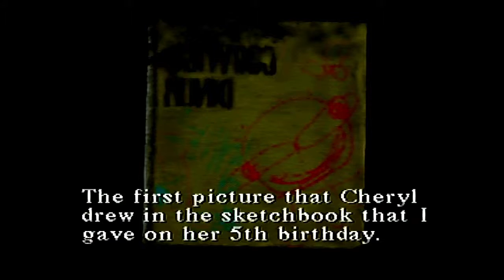PARANOID NEIGHBOR MUCH? Silent Hill Part 3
Developers: Konami

In this episode we continue our quest to find Cheryl after her mysterious message regarding the school. However it seems all the roads have literally collapsed to get us there! The only way seems to be through one of the neighbour's houses but they seem to have been a bit paranoid. Three keys for three locks! Can we find them all? Find out and stab that like button if you dare!

-Blue